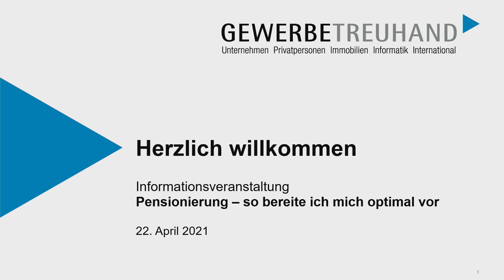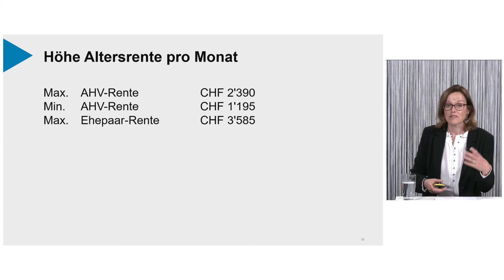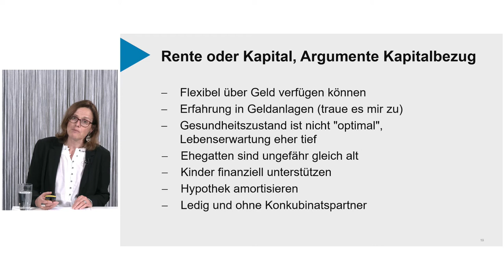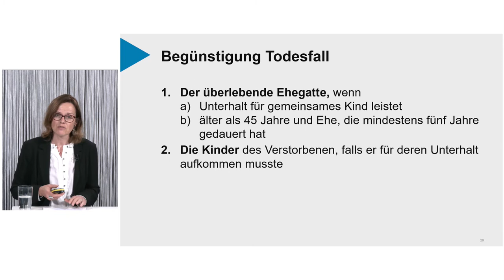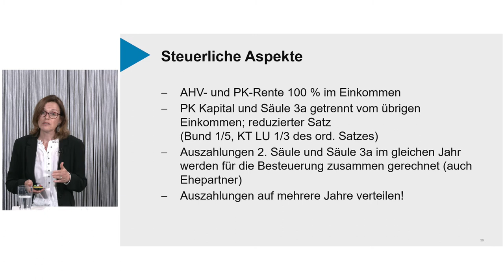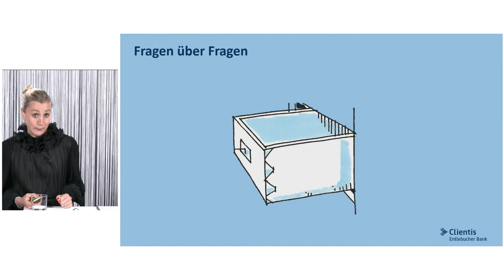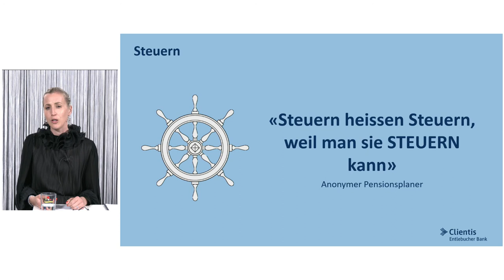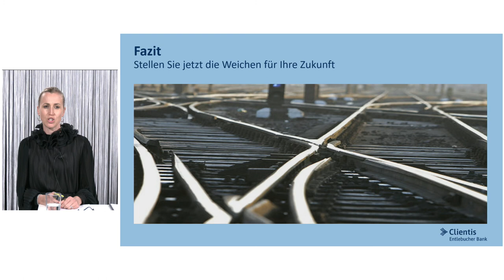Infoveranstaltung: Pensionierung - so bereite ich mich optimal vor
Im Video erfahren Sie von unseren Expertinnen, wie Sie sich optimal auf Ihre Pensionierung vorbereiten können:

- AHV-Rente, allgemeine Informationen
- Pensionskasse
- Säule 3a, Private Vorsorge
- Steuerliche Optimierungsmöglichkeiten
- Massnahmenplan – Umsetzung bei der Clientis Entlebucher Bank